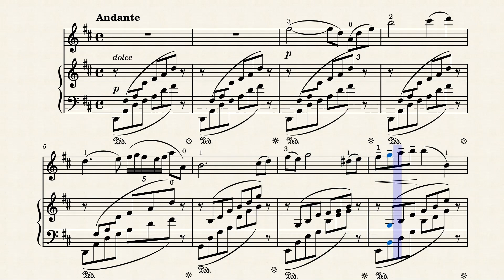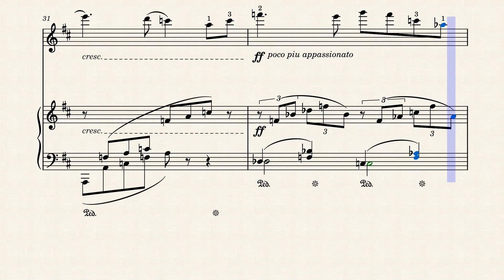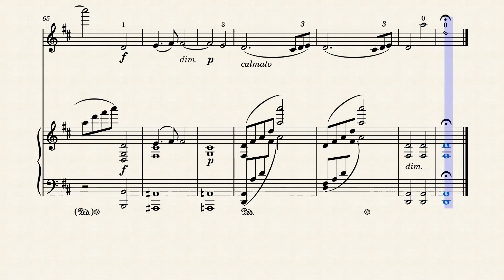J. Massenet - Méditation (Thaïs) Piano Accompaniment | play along | violin sheet music | trinity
Piano accompaniment for a wonderful violin and piano piece by Jules Massenet, Méditation from the Opera Thaïs. Also appear as exam piece in Trinity TCL 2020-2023 Grade 7 List B8.
If you think the content is worth your money consider donating by purchasing printable sheet music: